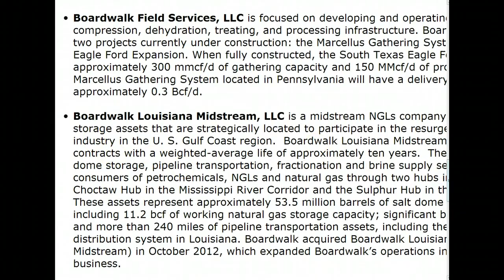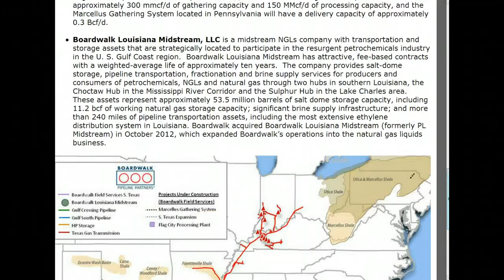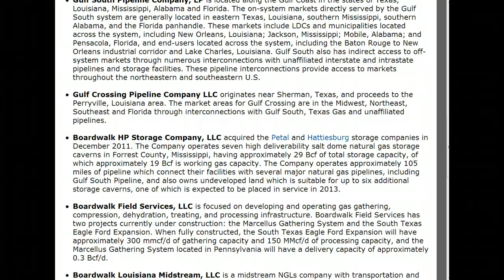Bayou Corne Salt Dome Update!.mp4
Bayou Corne Salt Dome Update!